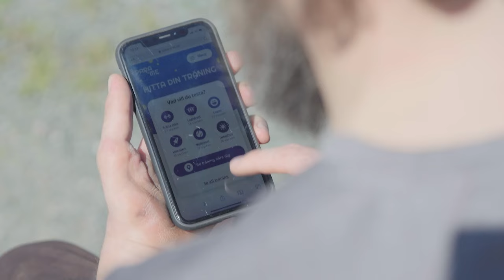Det här är ParaMe – Kort version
ParaMe är hemsidan där personer med funktionsnedsättning kan söka efter idrott, träning och inspiration utifrån sina förutsättningar.

Tack till Niclas Rodhborn, Alek Poulten, Emilia Almert och alla andra på Stockholms Rullstolstennisklubb för att ni ville delta i filmen.

Vill du att din förening ska gå att hitta på ParaMe?